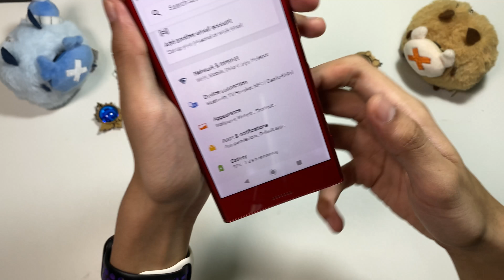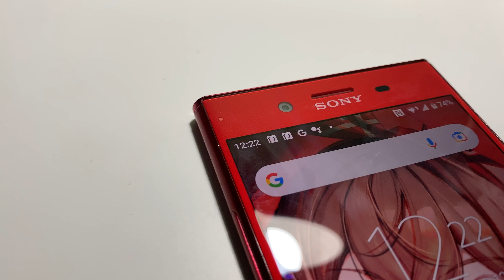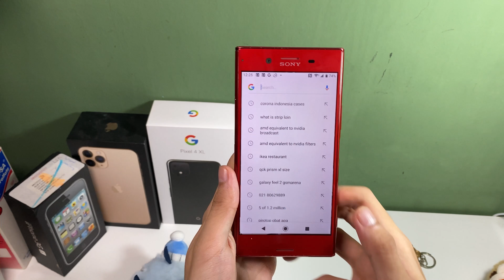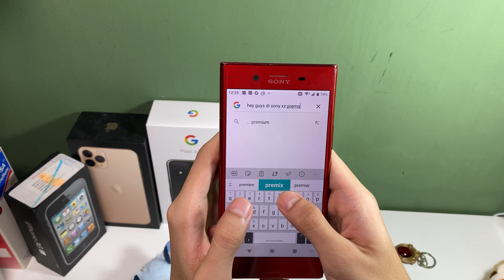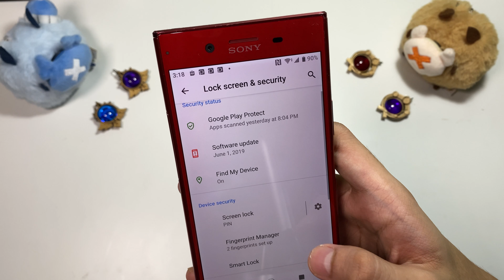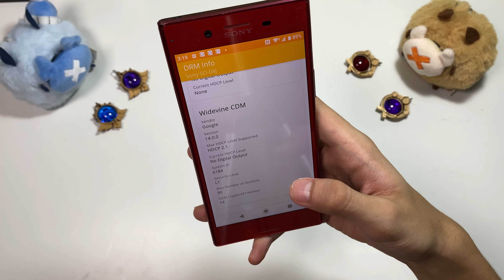Sony Xperia XZ Premium Di Tahun 2021 | Harga Gak Beda Jauh Dengan XZ2 Masih Worth It Kah?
Reupload

Timecode:

Intro - 00:00
Harga Dan Spec - 00:26
Design Dan Display - 01:34
Audio Quality - 04:53
Speaker Test - 06:30
Camera Quality - 07:08
Gaming Perfomance - 09:13
UI Experience - 10:46
Battery Life - 12:27
Conclusion - 13:19

Ending BGM Alt: Tnbee Youtube Channel MusicTimecode:

Intro - 00:00
Harga Dan Spec - 00:26
Design Dan Display - 01:34
Audio Quality - 04:53
Speaker Test - 06:30
Camera Quality - 07:08
Gaming Perfomance - 09:13
UI Experience - 10:46
Battery Life - 12:27
Conclusion - 13:19

Intro - 00:00
Harga Dan Spec - 00:26
Design Dan Display - 01:34
Audio Quality - 04:53
Speaker Test - 06:30
Camera Quality - 07:08
Gaming Perfomance - 09:13
UI Experience - 10:46
Battery Life - 12:27
Conclusion - 13:19

Ending BGM Alt: Tnbee Youtube Channel Music